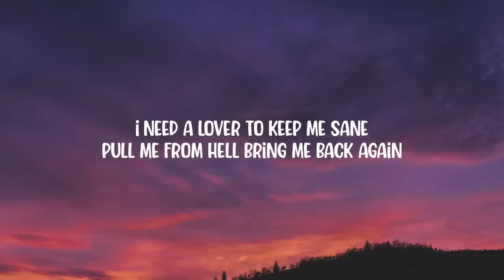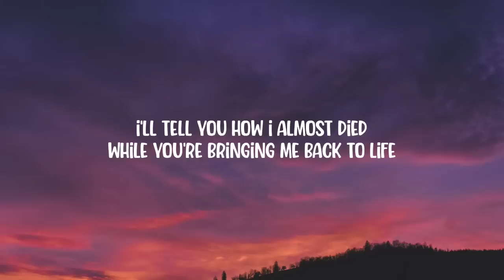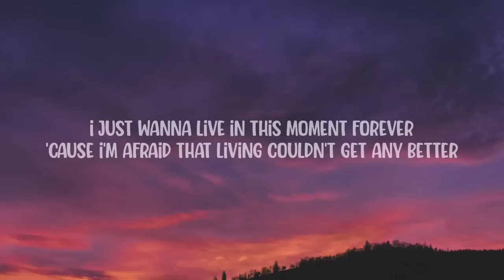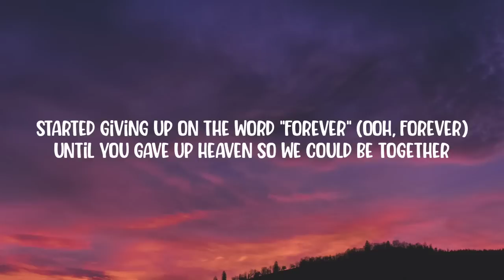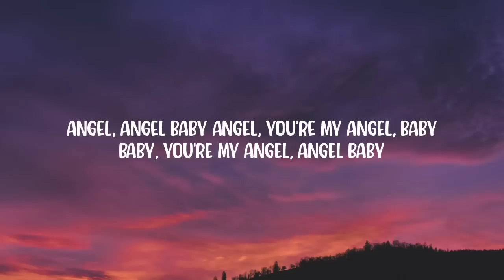Troye Sivan - Angel Baby (Lyrics)